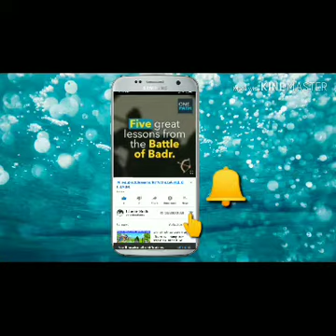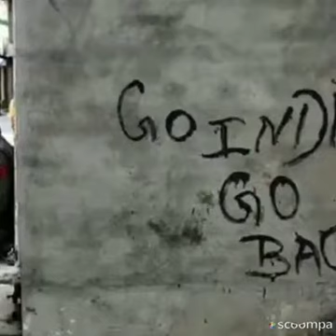Shere your sadka Before Eid to needy family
Video pasand aaya toh Video ko

Remember those who are orphans,
who are economically very less on this Eid-Ul-Fitir
share your sadka Before Eid to needy family
Yaa Allah accept our prayers-aameen

Remember those who are orphans, who are economically very less on this Eid-Ul-Fitir share your sadk